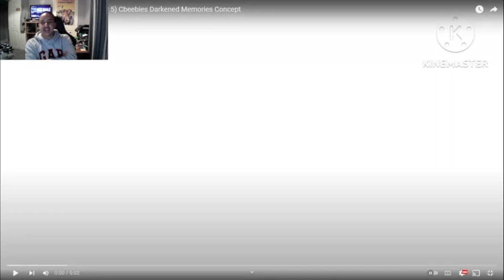Miss Hoolie Pc Plum And Pibby Vs The Darkness Fnf Unknown Whereabouts Concept [Reaction]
Original Vid:
Sub To @samuelartist2007